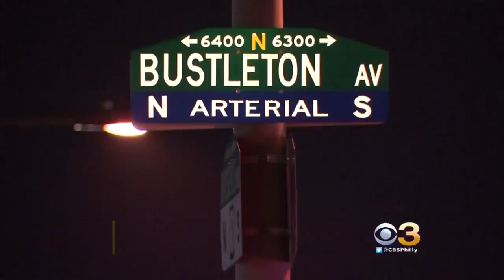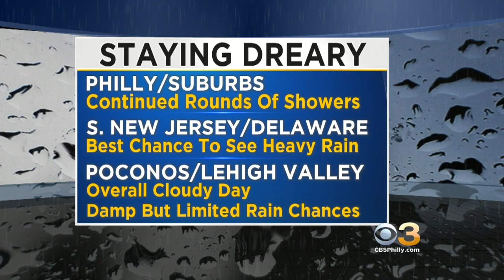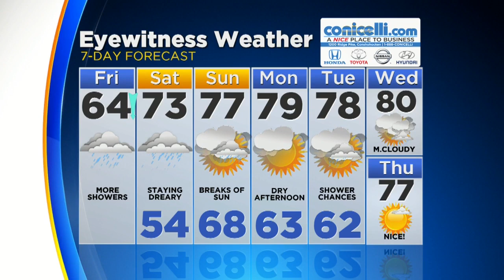Digital Brief: May 18, 2018 (AM)